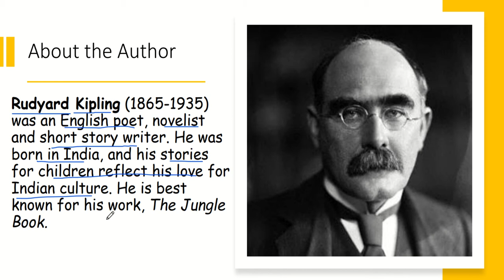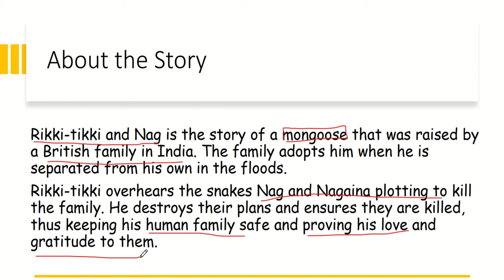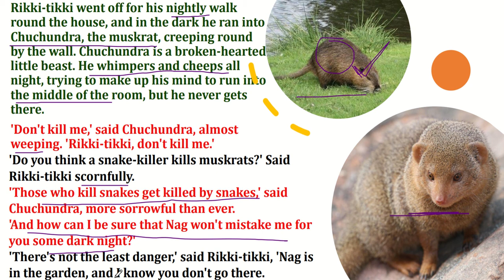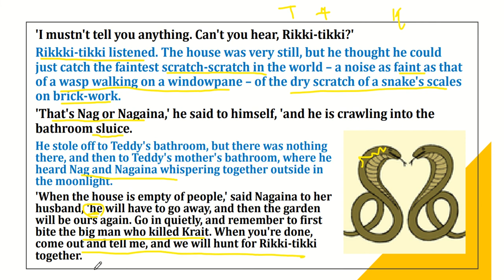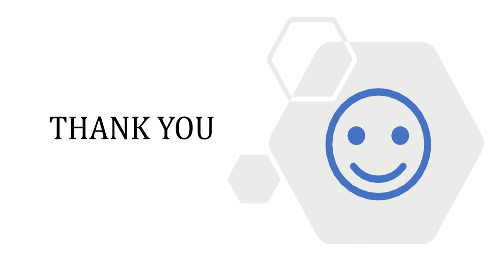Rikki - tikki and Nag | Rudyard Kipling | Part 1 | Bushra Tasneem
Rikki-tikki and Nag is the story of a mongoose that was raised by
a British family in India. The family adopts him when he is
separated from his own in the floods.
Rikki-tikki overhears the snakes Nag and Nagaina plotting to kill
the family. He destroys their plans and ensures they are killed,
thus keeping his human family safe and proving his love and
gratitude to them.